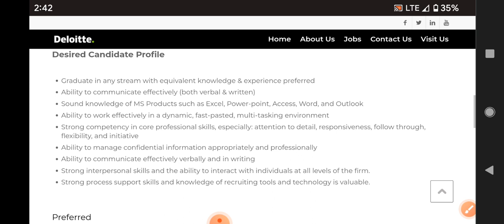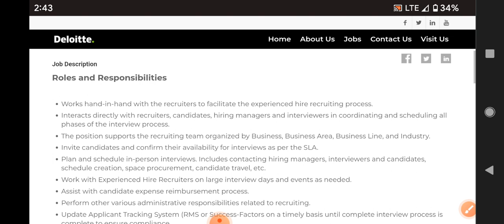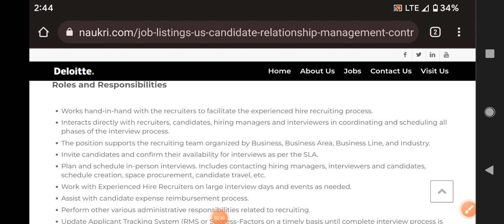Latest jobs Deloitte recruitment 2022/any graduate/fresher's and experienced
walk  interview
Hyderabad jobs
banglore jobs
Degree jobs
pg jobs
freshers jobs
bank jobs
pool drive
job
campus drive
Delhi jobs
Pune. jobs
voice jobs
executive jobs
associate jobs
executive jobs
backend jobs
Genpact jobs
Amazon jobs
Wipro jobs
tcs jobs
tech Mahindra jobst
cognizant jobs
Deloitte jobst
dell jobs
test pattern
hcl jobs
Government jobs
Capgemini jobs
cognizant jobs
work from home jobs
typing jobs

backend jobs

experience jobs